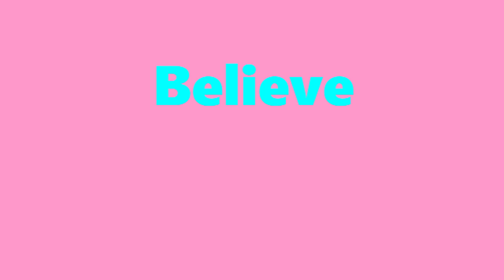Believe (Cher)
Gay anthems are often about empowerment in the face of sadness and disappointment, and this Cher hit from 1998 is certainly in that category.

I've recorded only one other Cher song previously, "Dark Lady" but if you want another gay anthem about empowerment, check out "I Will Survive"